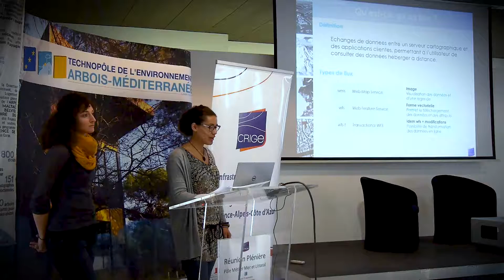Carte de voeux 2019 du CRIGE Provence Alpes Côte d'Azur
Christine, Claire, Elsa, Lorédane, Mathieu, Rémi, Romain, Stéphane